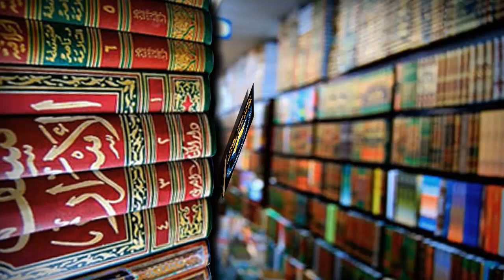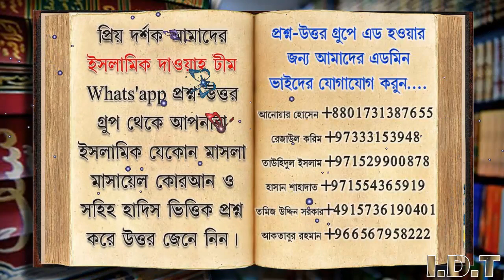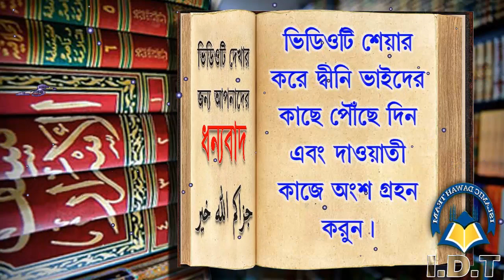জানাজার নামাজের নিয়ম কি ᴴᴰ┇শাঈখ জাহিদ আল মাদানী